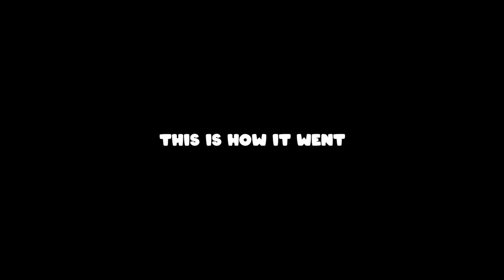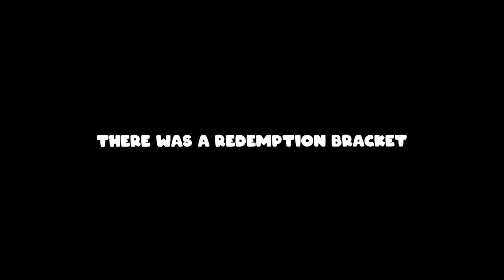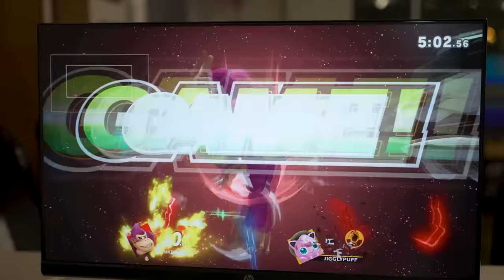We went to a Smash Tournament. It was a mistake.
🐾 THE UNDERDOGS 🐾